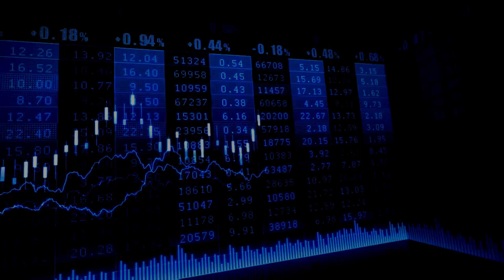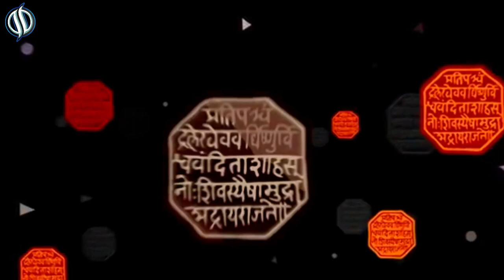Shivaji Maharaj and Stock Market | Lessons to Learn | Must Watch Video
Link to open your  Demat Account in Angel Broking-

Link to open your  Demat Account in Alice Blue-